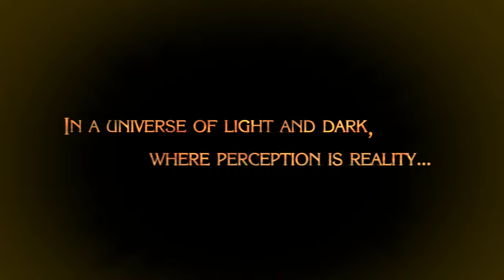BAYONETTA | 💋FASHIONABLE AND SEXY💋 | ★ Prologue: The Vestibule ★ | RTX 3070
Bayonetta, the SEXIEST and the most FASHIONABLE witch in 4K on PC! Originally released in 2009 on PlayStation 3 and Xbox 360, the PC version came out 8 years later, in 2017. Offering 4K support and smooth, stable framerates, it became one of the best PC port at the time.

Story:
Bayonetta. The last survivor of an ancient witch clan who keep the balance between light, dark and chaos. Entombed to protect herself – and the world as we know it – Bayonetta is discovered and revived after 500 years, sparking a chain of events with cataclysmic repercussions.
Thrust straight into battle, with only one clue to her past, Bayonetta must discover the truth and fight for the future. Her daunting conquest sees her face off against countless angelic enemies and giant foes in a game of 100% pure action.

PC Specs:
Case: MSI MPG GUNGNIR 110R
Motherboard: MSI MEG Z590 UNIFY
CPU: i5 11600kf
CPU Cooler: MSI MAG Core Liquid 240R V2
Memory RAM: Corsair Vengeance LPX 32GB (2x16GB) 3600 MHz
GPU:  EVGA RTX3070 XC3 ULTRA GAMING 8GB
PSU: Corsair RM850
                 -500GB SSD Samsung 870 EVO
                 -2TB HDD Seagate BarraCuda